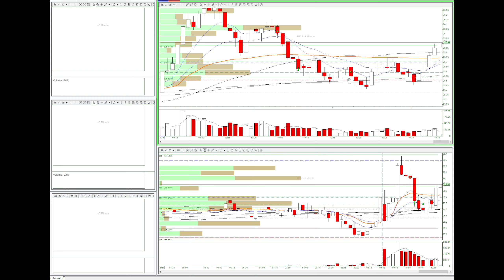Evan's Day Trade Recap When You Really Want to Make a Trade, Wait Three Minutes